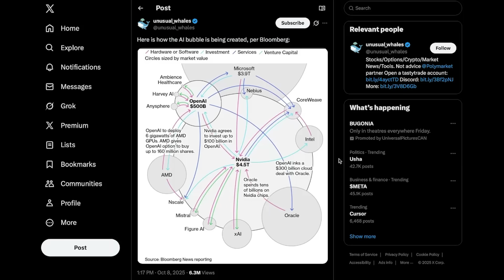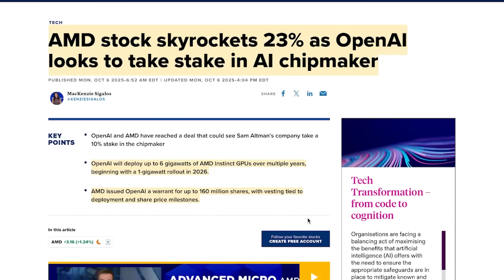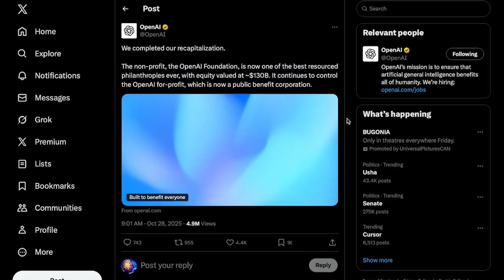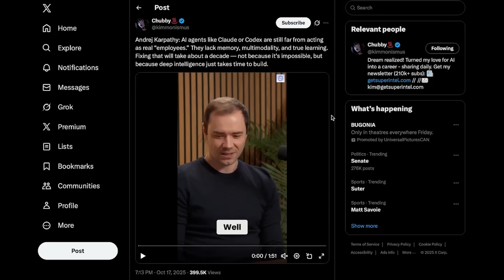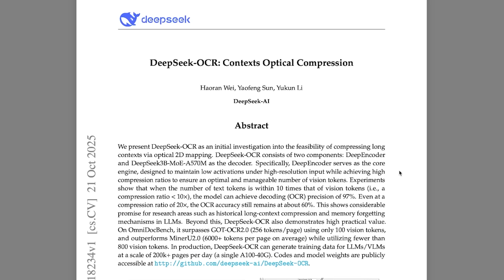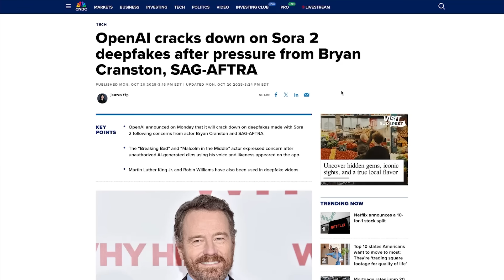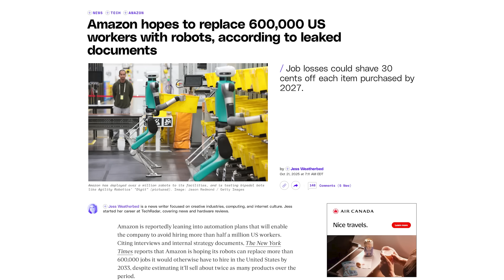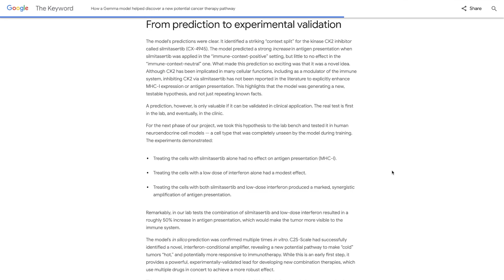The AI Bubble Is Getting OUT OF CONTROL… (October Recap)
This month in AI felt like a tipping point.
Between the trillion-dollar AI bubble, OpenAI’s $500 B valuation and new chip plans, Google’s nuclear fusion partnerships, AI agents trading crypto, and robots taking real jobs... it’s getting hard to tell what’s hype and what’s history in the making.

0:00 – Intro
1:15 - The “AI Bubble”
3:54 - OpenAI’s $500 B Valuation + IPO Plans
4:58 - A New Computing Age Begins
5:49 - Andrej Karpathy: “AI Is Still SLOP…”
7:13 - DeepSeek-OCR Breakthrough (10× Context Efficiency)
7:42 - Alpha Arena: AI Models Invest $10K in Crypto
8:28 - OpenAI’s AI Browser “Atlas” Is Here
9:18 - Sora 2 Backlash
9:55 - Amazon Plans to Replace 600K Jobs with Robots
10:54 - Humanoid Robots Hit Homes (Neo & Figure 03)
11:57 - Google’s AI Discovers New Cancer Therapy
12:47 - Final Thoughts + Outro